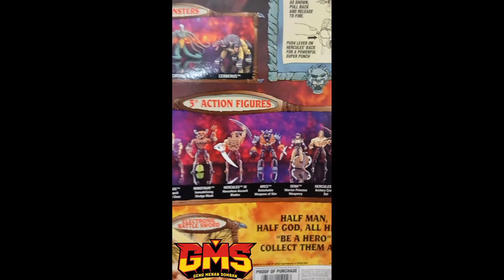TOY BIZ HERCULES ACTION FIGURE